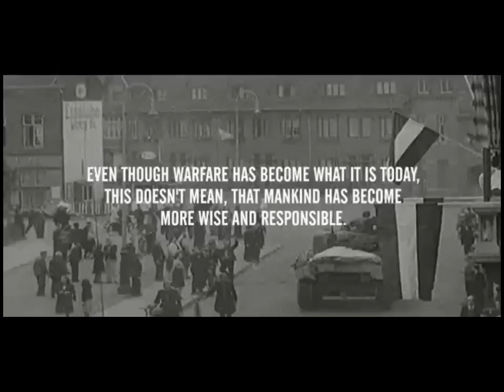Hidden and Dangerous 2 in 80 minutes 6/6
Hidden and Dangerous 2 completed in 80 minutes on hard mode, with one man
Campaign 7
Location: Czechoslovakia

The goal was to complete the whole game in as little time as possible.

When you see me walk past enemies, or they seem too slow to react, that's because I wear an enemy disguise in many missions. I used version 1.1.0 of the game which lets you heal yourself quickly. I used the large medpack in most missions, which can be applied about 12 times. It also recharges between missions.

List of other speedruns I've completed:

Far Cry 3 speedrun completed in 3:44
KotOR II completed in 2 hours - Star Wars Knights of the Old Republic II Done Quick